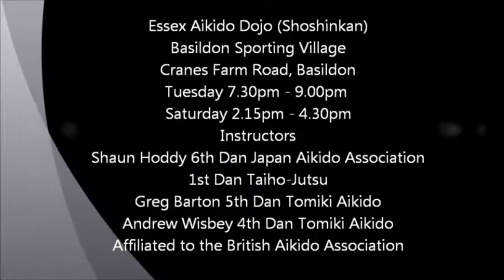White Belt Ninnin Dori Essex Aikido Dojo (Shoshinkan)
Junior White Belt Ninnin Dori